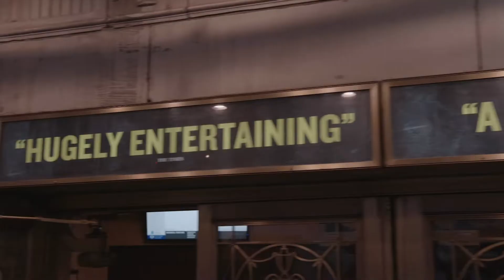Walking with Ghosts -- opening night on Broadway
Walking with Ghosts by Gabriel Byrne
Opening night at the Music Box Theatre on Broadway
27 October 2022